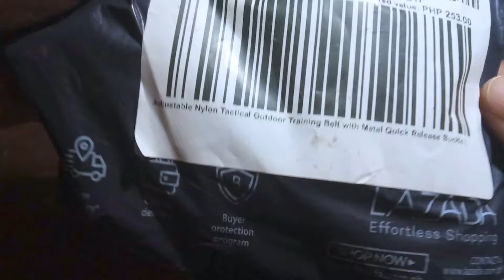LAZADA DELIVERY OPENING UNBOXING TACTICAL BELT/ RIGGERS BELT METAL QUICK RELEASE BUCKLE ₱253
LAZADA DELIVERY
OPENING UNBOXING
TACTICAL BELT/
RIGGERS BELT
METAL QUICK RELEASE BUCKLE
₱253